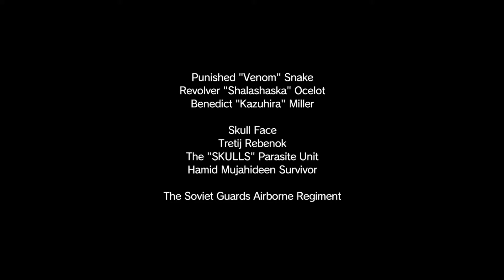JOOSE PLAYS: MGSV: BEES PLEASE (Mission 6)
BRUCE AND JOOSE PLAYING ALL THE GAMES SO YOU DON'T HAVE TO. ALL THE WHILE TEACHING YOU A THING OR TWO!

BLOODBORNE

TALES FROM BORDERLANDS (EP 1 & 2)

RESIDENT EVIL: REVELATIONS 2 (EP 1 & 2)

FINAL FANTASY XV: EPISODE DUSCAE [ DEMO ]

THE ORDER:1886

TELL TALE'S GAME OF THRONES

SILENT HILLS

FAR CRY 3 CO-OPs